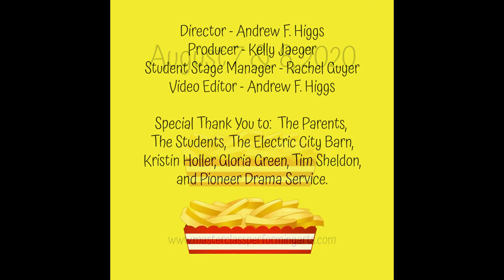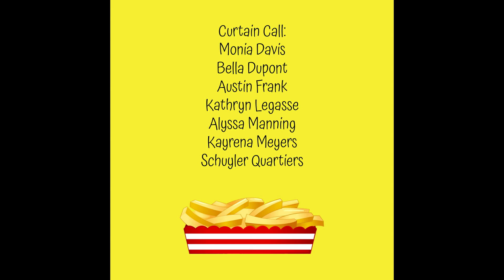Order Up Final